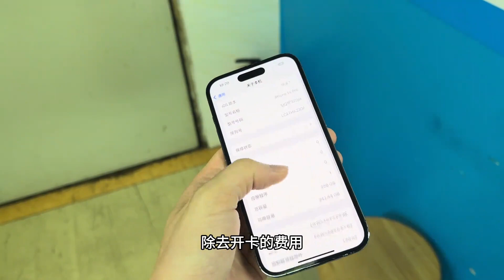手机批发市场万元旗舰发售一年多大跌，如今半价不到拥有